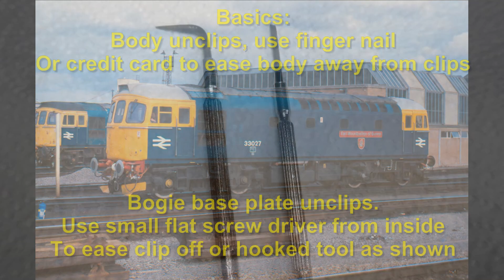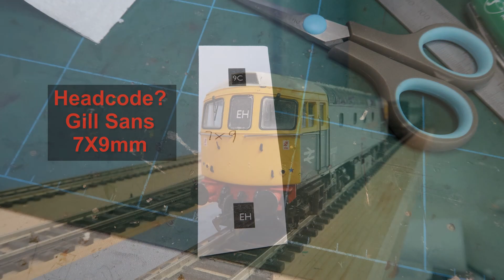Heljan Class 33 (older style) Quick pictorial guide to doing a full service 🔧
This simple guide shows what I did to 33 027 that arrived with me today, she was second hand so a full service was indicated.
Thought I’d share the steps with you.
Pause the video if you need longer on any step.
Once bogies are re lubricated with Labelle 106 there should be no need to do it again for many years.

Hey, if your Heljan 33 suddenly starts going slow and drawing huge currents check this!
Open and pop out PCB, there should be black insulation tape at the dcc chip end covering any electrical solder etc, if not add it, it can short to the body otherwise. You're welcome :)